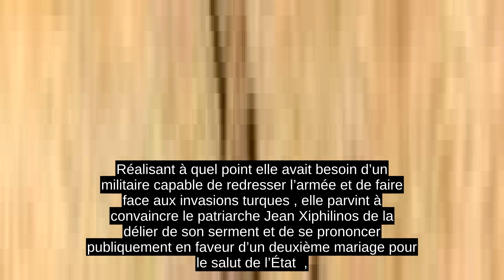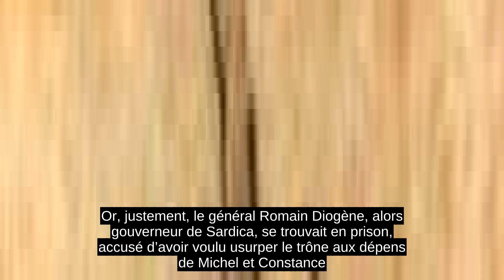Eudocie Makrembolitissa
Eudocie Makrembolitissa (en grec byzantin : Ευδοκία Μακρεμβολίτισσα ; 1021/1037 - † 1096) fut la seconde épouse de l'empereur byzantin Constantin X Doukas